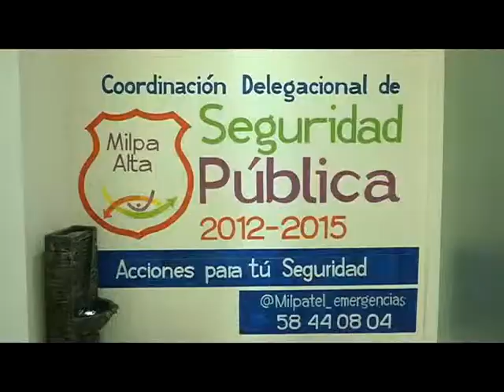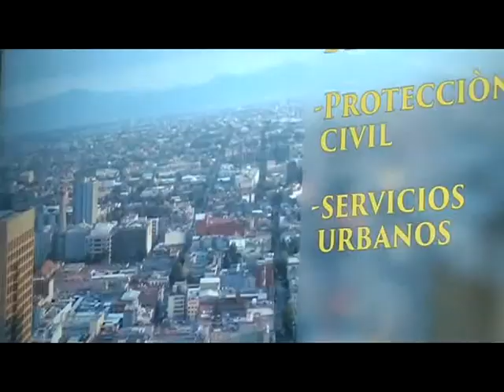Miguel Ángel Mancera Espinosa inauguró el Centro de Monitoreo de la delegación Milpa Alta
Miguel Ángel Mancera Espinosa inauguró el Centro de Monitoreo de la delegación Milpa Alta e hizo entrega de 6 mil 946 alarmas vecinales

El secretario de Turismo Miguel Torruco Marqués anunció dos nuevos productos turísticos que son los martes de turiluchas y miércoles de  turibus museos.

-Declara Mancera al Polyforum Cultural Siqueiros Patrimonio Cultural Urbano de la Ciudad de México

 La secretaria de Trabajo y Fomento al Empleo, Patricia Mercado Castro, participó en la Inauguración de la 1ª  Feria para Profesionistas y Técnicos “APLICA-T”